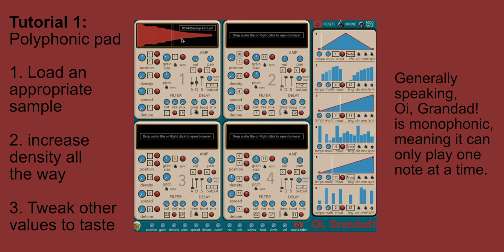Oi, Grandad! Tutorial 1: Making a polyphonic pad